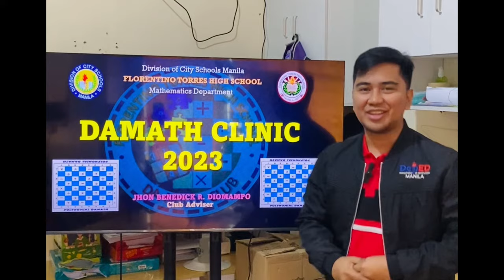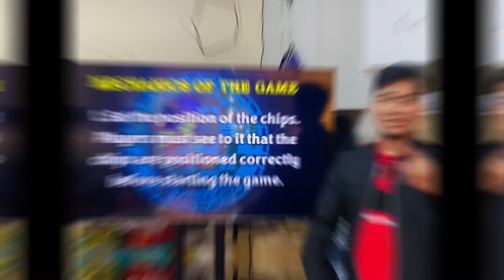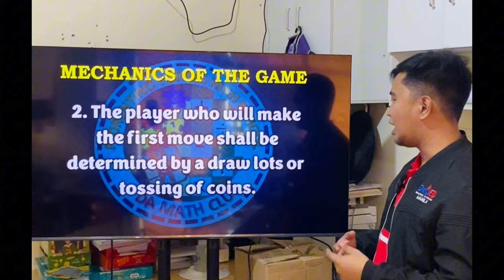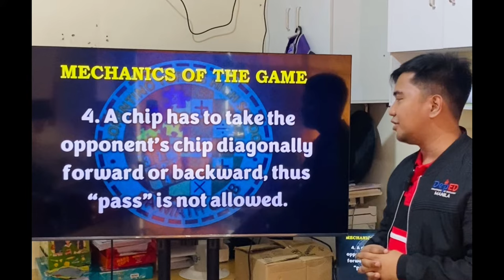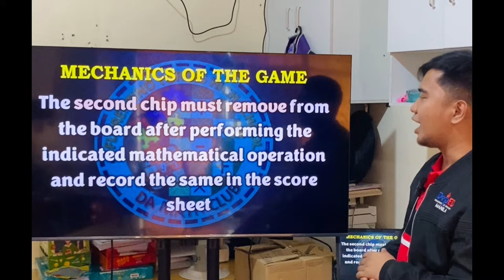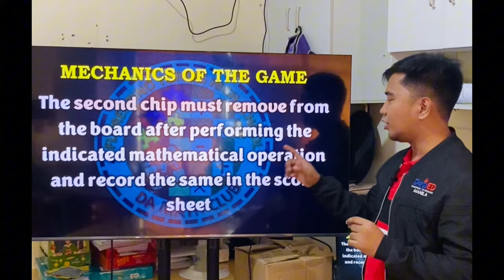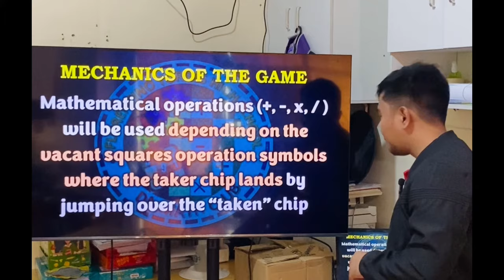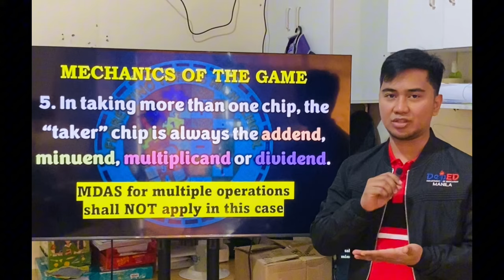DAMATH CLINIC 2023_Part 1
Video on how to play damath board part 1